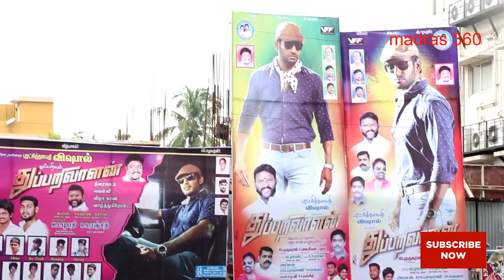Thupparivaalan Public Review | Vishal | Mysskin | Prasanna |Andrea | Best Ever movie of Vishal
Thupparivaalan Public Review | Vishal | Mysskin